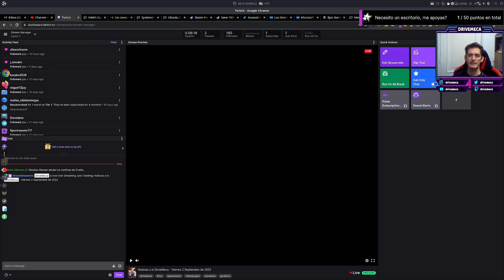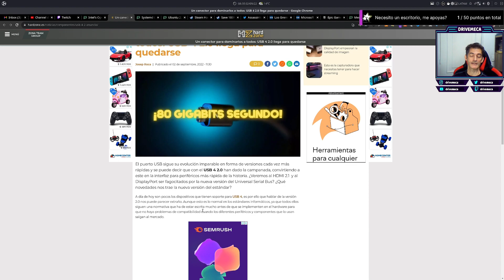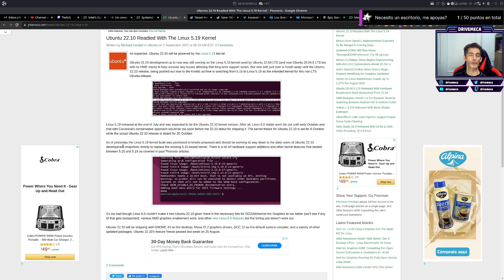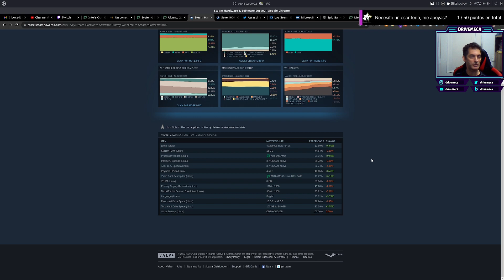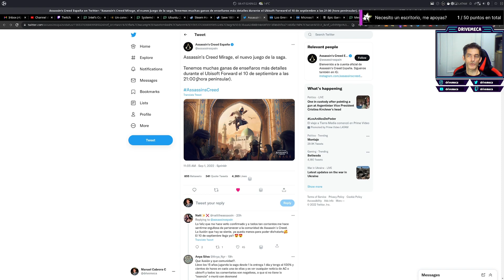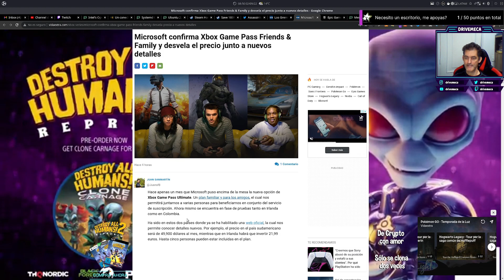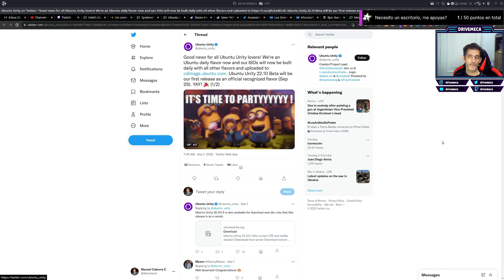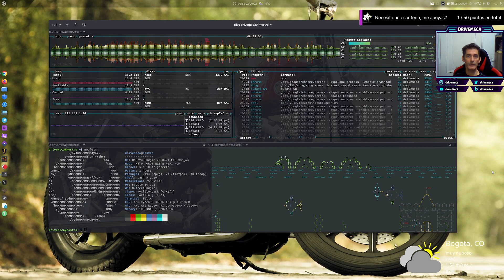Noticias a lo DriveMeca - Viernes 2 Septiembre de 2022